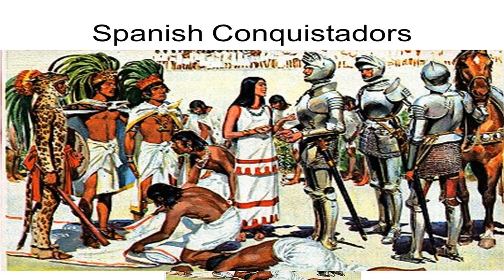Apocalypto (2006) - Movie Explained in Hindi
Apocalypto (2006)
Set in Yucatán, Mexico, around the year 1502, Apocalypto portrays the hero's journey of a young man named Jaguar Paw, a late Mesoamerican hunter and his fellow tribesmen who are captured by an invading force. After the devastation of their village, they are brought on a perilous journey to a Mayan city for human sacrifice at a time when the Maya civilization is in decline.

Starring - Rudy Youngblood, Raoul Trujillo, Mayra Sérbulo, Dalia Hernández

Critical reception :
IMDB - 7.8
RottenTomatoes - 66%